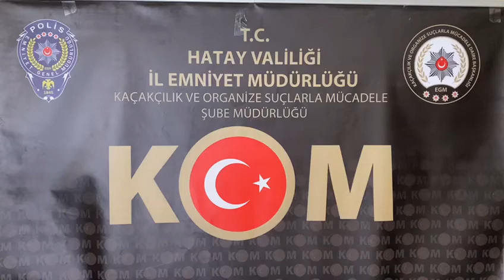İşyeri Deposundan Cinsel İçerikli haplar çıktı!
Hatay’da bir işyerinin deposunda yapılan aramalarda cinsel içerikli hap ve malzemeler ele geçirildi. Alınan bilgiye göre  Hatay Emniyet Müdürlüğü ekiplerinin Kaçakçılık Suçları kapsamında yapılan çalışmada Meydan Mahallesinde bulunan bir işyerinde ve işyerine ait depoda yapılan aramada 4 bin 9 Adet Cinsel İçerikli Malzeme 110 Adet Cinsel İçerikli Hap ele geçirildi. İşyerinde bulunan şüpheli E.S. yakalanırken hakkında adli işlem gerçekleştirildi.